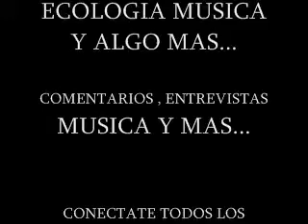ecologia musica y algo mas octubre mexico 2013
programa de ecologia todos los domingos alas 5 de la tarde a 7 de la noche , dj. mike te invita !